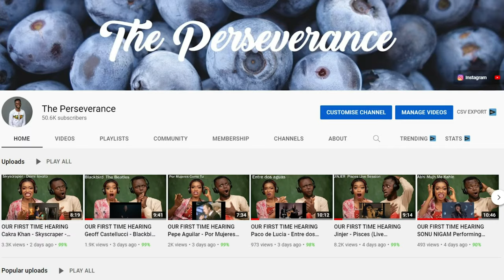10 Surprising Facts About Mary In Islam REACTION!!!😱